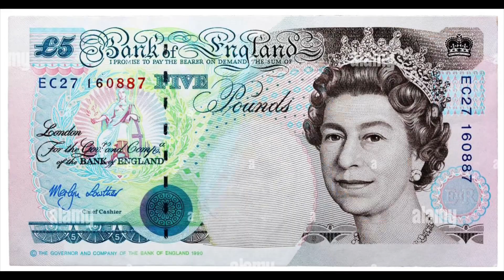Letzte Aufnahme von Queen Elizabeth bevor sie starb.. (Beweisvideo)